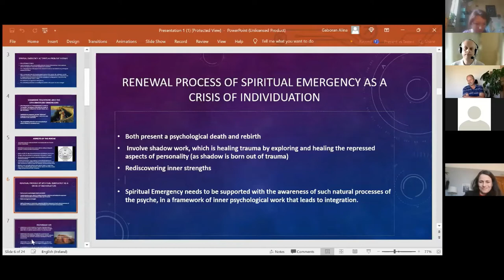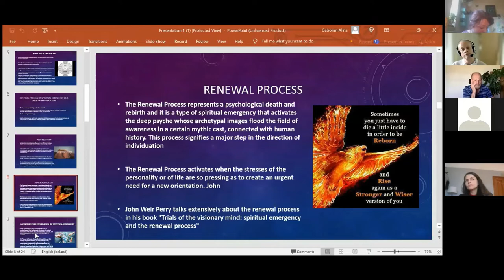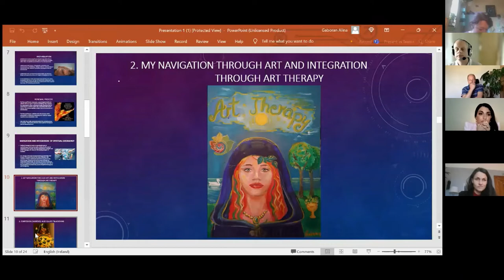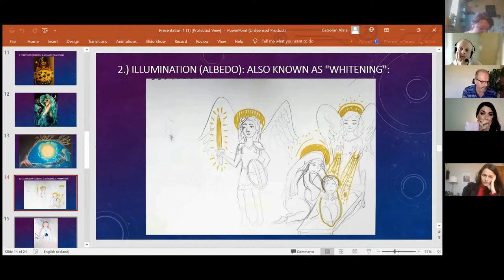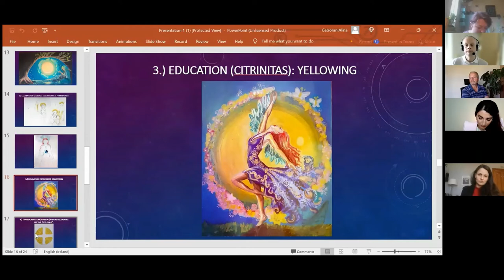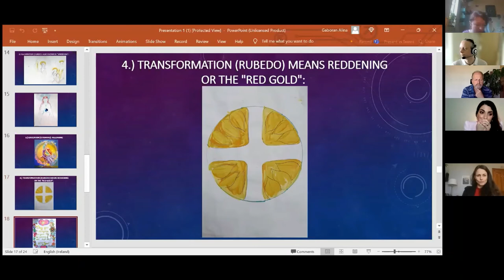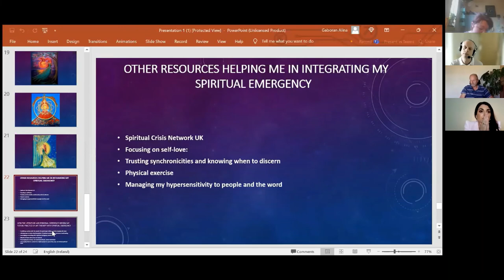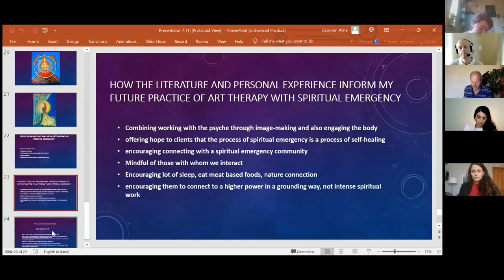Spiritual Emergency as a Crisis of Individuation: Navigation via Art and Integration by Art Therapy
Art therapy represented the safe container that offered me an experiential and transpersonal framework of the psyche and the world for navigating archetypal realms. My images became mirrors of my soul, leading the process of healing, and art therapy was an invaluable component of exploration of old memories, wounds and self protecting dynamics, which underpinned the experience of  integration and emerging, growing through Psyche, by encouraging my experience of the numinous and inspiring me to trust my intuition and the synchronicities. I experienced my spiritual emergencies as gifts that offered me an opportunity to face, hold, integrate soul wounds and reorganize my psyche towards discovering inner resources and strengths. I discovered new ways to return to myself and to the ordinary reality, on my own at the moment of happening, in a shorter time than previously experienced.

From the literature and personal experience, I will reflect on spiritual emergency as a natural stage of development with positive potential for healing, growth, and personality transformation, and I will share how these will influence my future practice working as an art therapist with clients experiencing spiritual emergencies.

Alina graduated with a BA in Psychology from Romania, for which she conducted research to assess the impact of therapeutic art on the emotional well-being and enhanced communication skills of deaf children living in residential care. Alina is currently studying MA Art Therapy at MTU, Cork, Ireland. She is a visual artist, with exhibitions in Romania, UK and Ireland, with some of her works published as illustrations for a book of mystical poetry "A Story Of One: TranscenDance" (Golden Dragonfly Press, UK, 2021). Having experienced spiritual emergencies, she recovered using her art therapy practice. These experiences lead her to undertake training with ACISTE as a Spiritual Guidance Counsellor, in preparation to becoming a Spiritual Emergency Coach. She became a volunteer in the Spiritual Crisis Network UK in November 2021, supporting other experiencers through emails. Alina has co-authored a paper published in the Journal of Experiential Psychotherapy: "The Meanings Of Art Therapy For A Patient Diagnosed With Paranoid Schizophrenia"(2012, co-authors: Mihaela Dana Bucuță and Rebeca Toader). She currently works as an Early Childhood Practitioner.